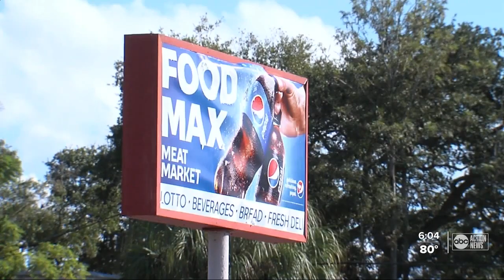Mother of 2 killed in St. Pete shooting